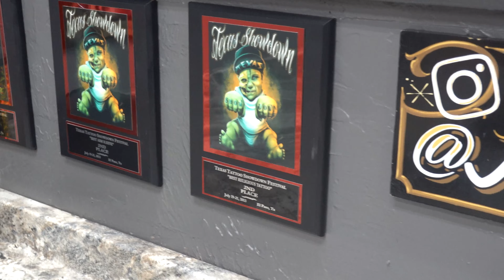I Got my Head Tattooed! ( NO NUMBING CREAM) MI FAMILIA TATTOO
Tattoo Artist Herchell Carrasco known as RockRollG goes to Mi Familia Tattoo in Anaheim,CA to get a portrait of his daughter tattooed on his head by artist Jonas Aguilar.
Come watch and meet some of the crew at Mi Familia Tattoo in this Tattoo Vlog!